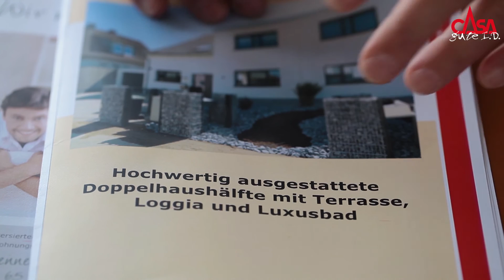Casa Immobilien Hagen Imagefilm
Das CASA Immobilien Team bietet Ihnen eine gewohnt kompetente Beratung, Bewertung Ihrer Immobilie, Erstellung aussagefähiger Expose´s, Kundenanalyse, Werbemaßnahmen, Besichtigungen, Finanzierungsberatung, Begleitung in Vertragsfragen, Objekt-übernahme und vieles mehr rund um Ihre Immobilie an.
Ob Bewertung, Verkauf oder Vermietung, gewerblich oder privat, das CASA Team steht Ihnen wie gewohnt in allen Fragen als kompetenter Partner zur Seite.